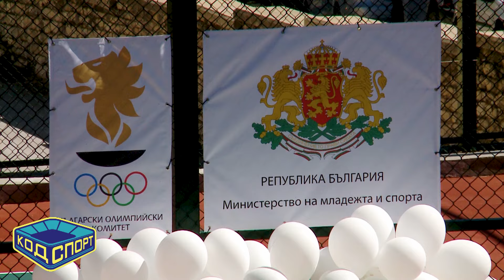Откриване на новия спортен комплекс в Чепеларе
✅Реализацията на Код Спорт Подкаст с Владо и Краси се осъществява в партньорство с

👉 Зала на славата - Христо Стоичков 📍 ул. Сребърна 2, София до мол Парадайс